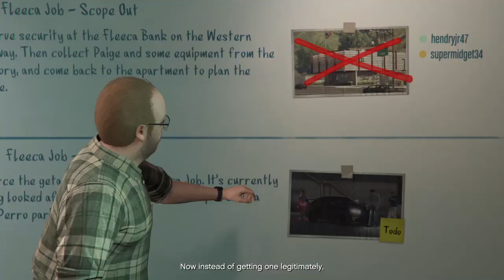Grand Theft Auto V_20231226001333